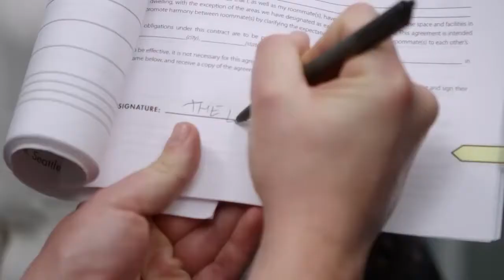VGHS Season 2 episode 2 - The best of the Law. (HQ Reupload)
VGHS is a 3 season made for YouTube series, it's vary good and I recommend it especially if you like video games.